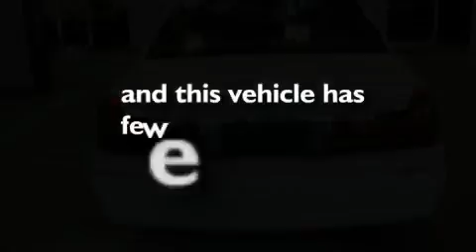2003 MERCURY GRAND MARQUIS Beaufort NC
We've been honored to serve the Hardeeville  SC area, we promise that your experience at our dealership will exceed your expectations!

 Year: 2003
 Make: MERCURY
 Model: GRAND MARQUIS
 Engine: 4.6L V8
 Trans.: AUTO 4SPD
 Exterior: VIBRANT WHITE
 Miles: 58,987

 2003 MERCURY GRAND MARQUIS Hardeeville  SC